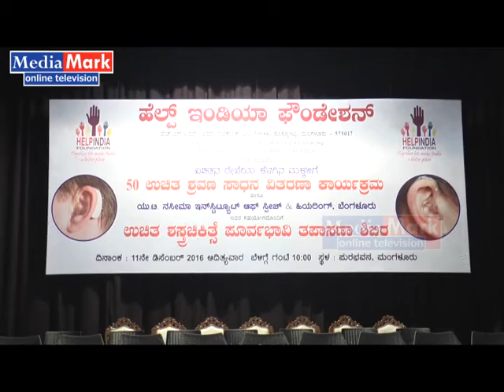Help India Foundation Free Hearing Aids Distributions Program In Town Hall Mangaluru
Video By: Arif Kalkatta
Media Mark
D.No- 5-125/21 Al-Malaz Tower,
1st Floor,  Derlakatte, Mangaluru- 575018